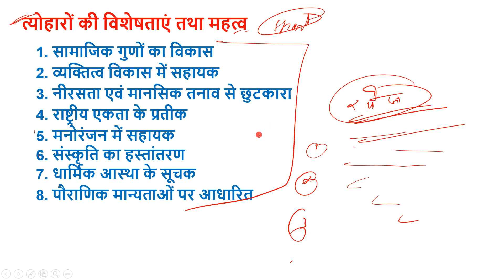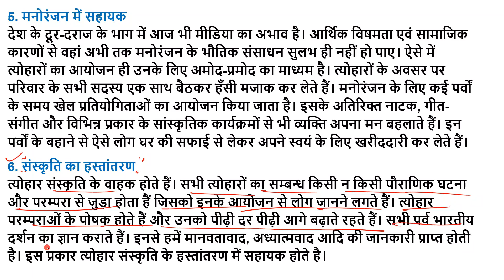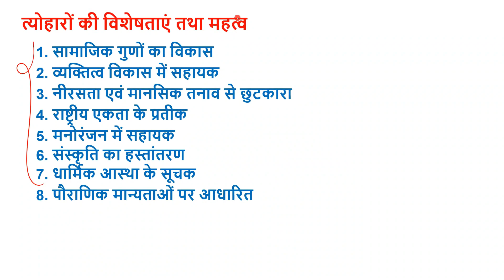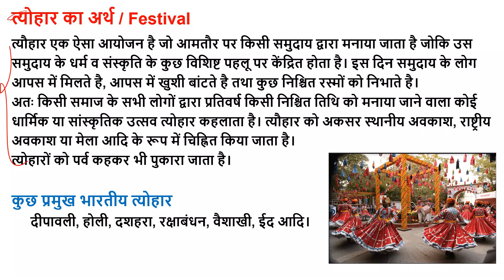त्योहार, tyohar ka arth visheshta mahatv, tyohar kya hai b,ed class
tyohar kise kahate hai, festival b.ed class, tyohaar b.ed,
tyohar ka kya arth hota hai, tyohar kya hota hai, tyohar ki visheshtyen, tyohar ke mahatv b.ed, त्योहार का अर्थ, त्योहार मनाने के महत्व, त्योहारों की विशेषताएं,
Philosophical Sociological Perspectives Of Education classes,
Philosophhy classes b.ed,